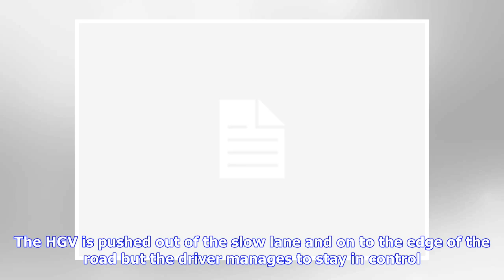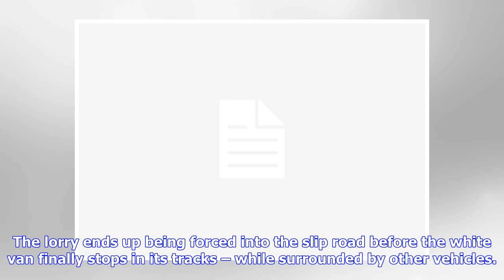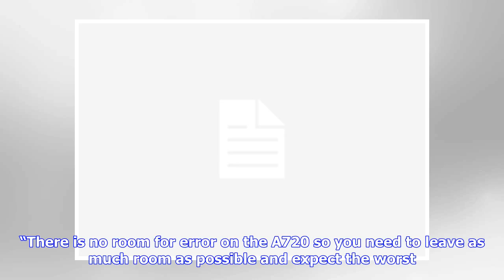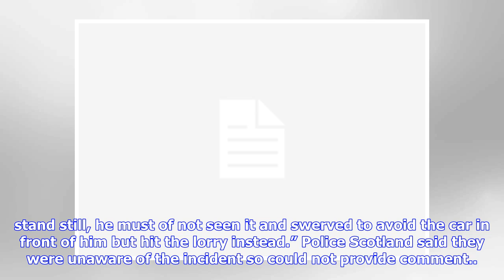Breaking News | Shocking moment white van driver barges HGV off packed dual carriageway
A SHOCKING video shows the moment a white van driver barged an HGV off a packed dual carriageway. The incident happened as vehicles tailgated each other on the Edinburgh city bypass during the rush hour. The van driver fails to notice that traffic ahead is braking and swerves to avoid a collision – crashing into the side of an HGV. The HGV is pushed out of the slow lane and on to the edge of the road but the driver manages to stay in control. The dopey van driver was captured on another motorist...